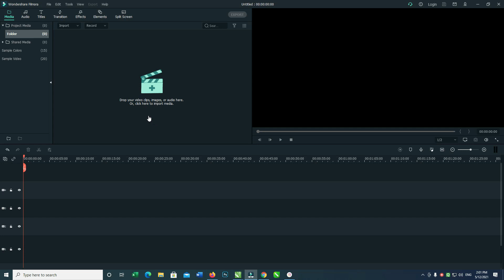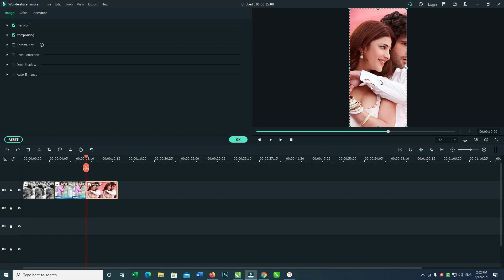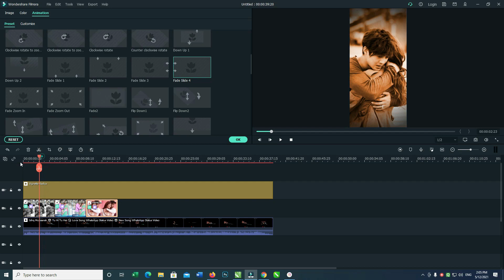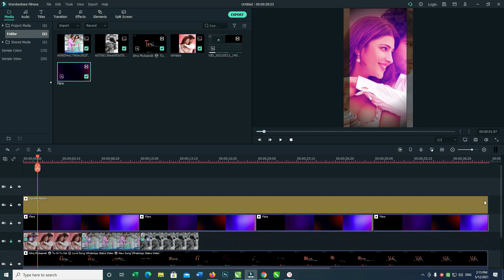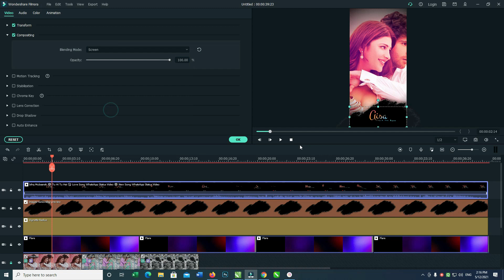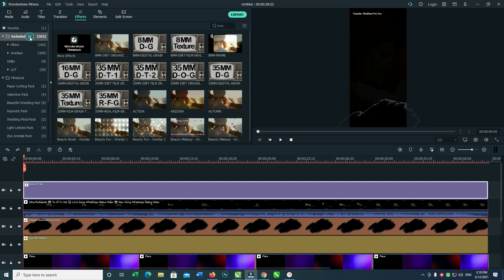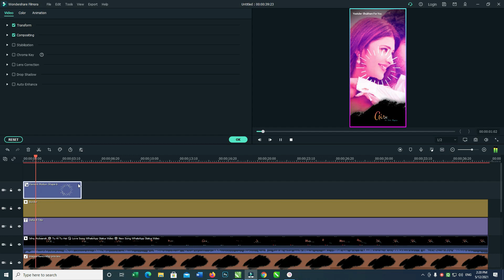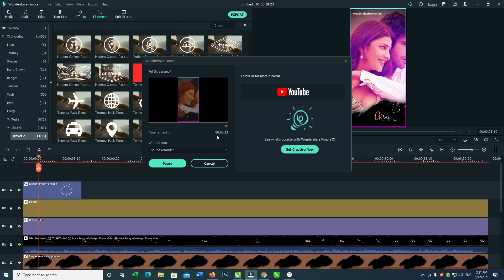How to make vertical full screen whatsapp status on Filmora || Shubham For You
Your Quaries-

1- How to make vertical full screen whatsapp status on Filmora,
2- Filmora se whatsapp status video kaise banaye,
3- wondershare filmora se whatsapp status kaese banaye,
4- How to make whatsapp status video in Filmora like kinemaster,
5- How To Make Lyrics Video In Wondershare Filmora

🙏🙏🙏 Hello friends Wellcome To My Channel Shubhamforfou.
Doston Aaj Maine Is Video Me aapko Btaya Hai Ki Aap Kasie wondersharefilmora Se erticalfullscreenwhatsappstatus Kaise Bna Sakte Hai. ummed hai Dosto Aapko Video Bahot Pasand Ayegi. 🙏🙏

Project File Link here

Our Some Other Video For- Filmora Video Editing